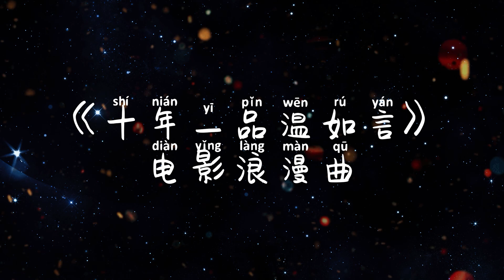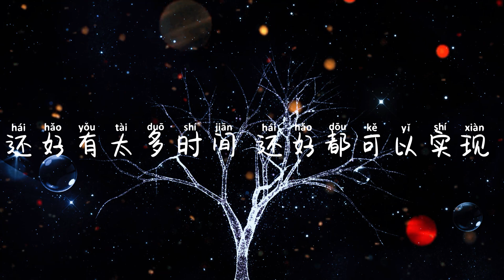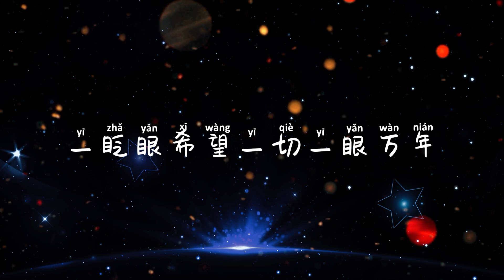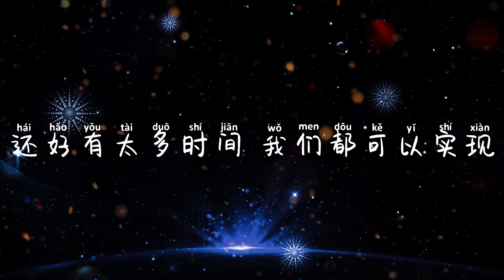陪你-余佳运《十年一品温如言》电影浪漫曲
本頻道會每日不定时更新
❖关注 SOUND Music Studio❖
陪你 (《十年一品温如言》电影浪漫曲) - 余佳运
词：余佳运/根宝
曲：余佳运
编曲：关浩德Walter@CosmicVoiceLab
制作人：余佳运@CosmicVoiceLab
钢琴：关浩德@CosmicVoiceLab
吉他：孙宇辰@CosmicVoiceLab
贝斯：关浩德Walter@CosmicVoiceLab
鼓：徐彬坷
弦乐编写：关浩德Walter@CosmicVoiceLab
弦乐：国际首席爱乐乐团
人声编辑：余佳运@CosmicVoiceLab
和声编写/和声：关浩德Walter@CosmicVoiceLab
混音：Heidi Wang
母带：Heidi Wang
音乐统筹：王家怡/贾秦楚易/马琳琳
OP：宁波高新区余住远文化传媒工作室
SP：天津光合世纪文化有限公司
海角天边 不及陪在你的身边
你的笑脸 是我最执迷的眷恋
偷看一眼多一天一些美好又多一点
分不开 把所有美好都向你倾斜
一遍一遍
沉溺在有你的瞬间
我的视线
离不开你温热的脸
一滴一点一眨眼希望一切一眼万年
那是你 出现在我眼前
多想陪在你身边 看落雪漫天
待到云雾散尽春去秋来还一如从前
还好有太多时间 还好都可以实现
再十年 又十年
我们还这样 哪怕时过境迁
一遍一遍
我的视线
再十年 又十年
这荒唐的世界
被浪费的时间
只有你能值得我勇敢冒险
我多想陪在你身边 看落雪漫天
待到云雾散尽春去秋来也不说再见
还好有太多时间 我们都可以实现
再十年 又十年